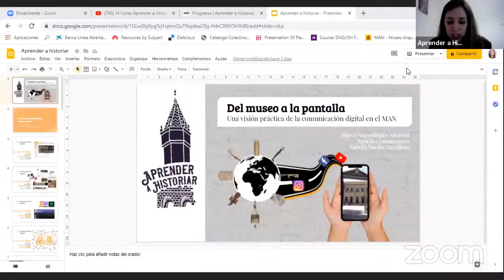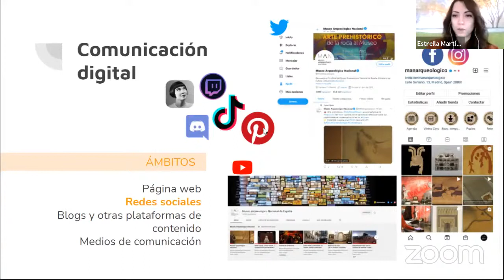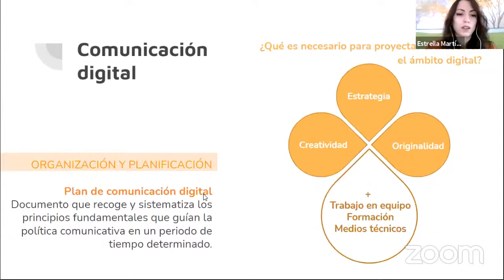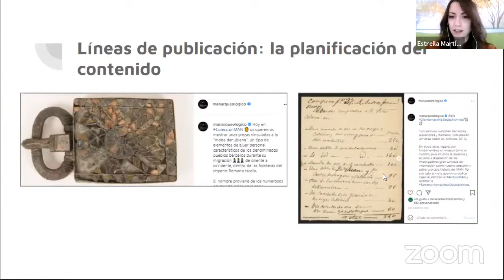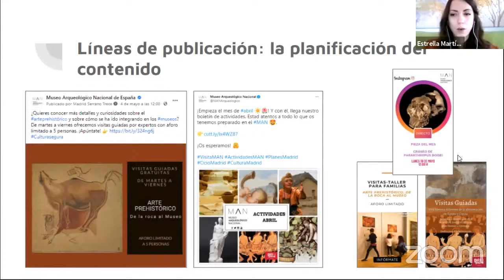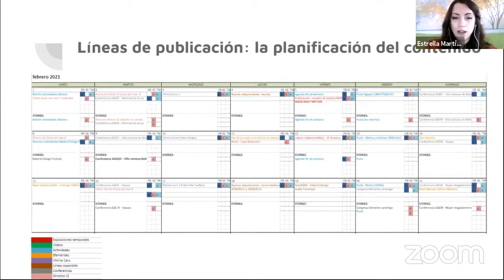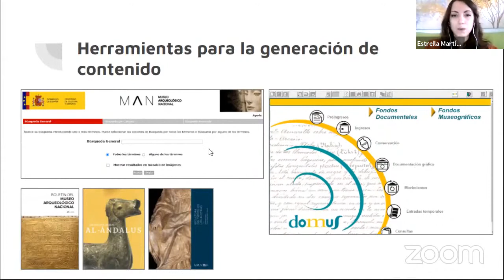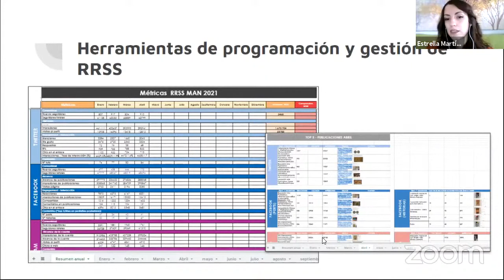VI Curso Aprender a Historiar. Ponencia 2. Estrella Martín Castellano (MAN)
VI Curso Aprender a Historiar. La investigación a distancia. Archivos, bibliotecas y museos en el siglo XXI. Organizado por el Instituto Universitario de Historia Simancas, la Universidad de Málaga y la Universidad de Cantabria. Celebrado online los días 10 y 11 de mayo de 2021.

Segunda ponencia a cargo de Estrella Martín Castellano, Conservadora del departamento de Comunicación, Prensa y Relaciones Institucionales del Museo Arqueológico Nacional, «Del museo a la pantalla. Una visión práctica de la comunicación digital en el MAN».